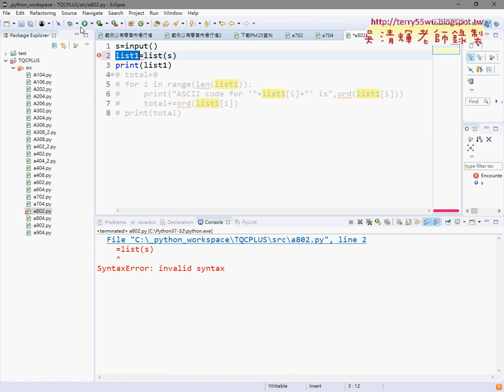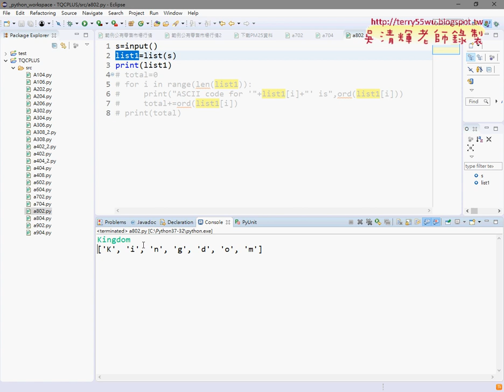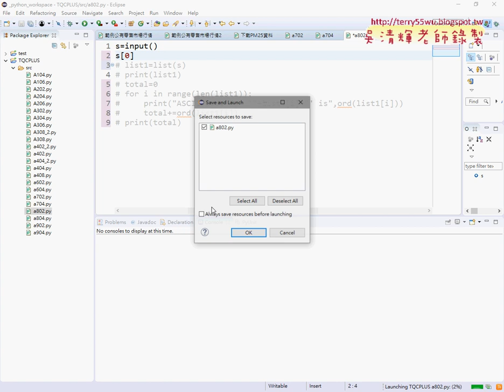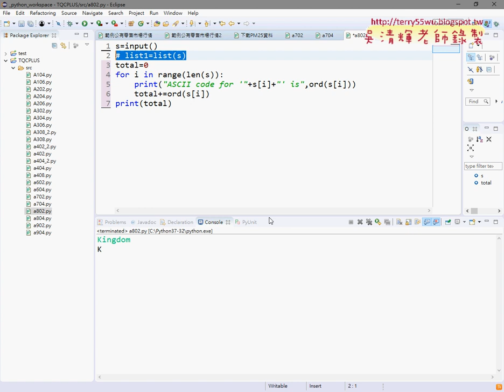02 802 字元對應解答